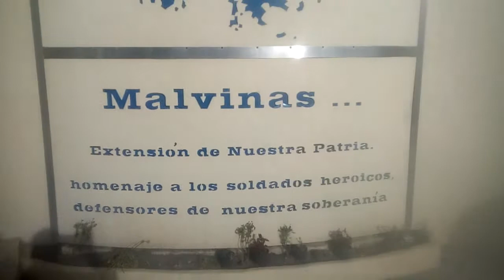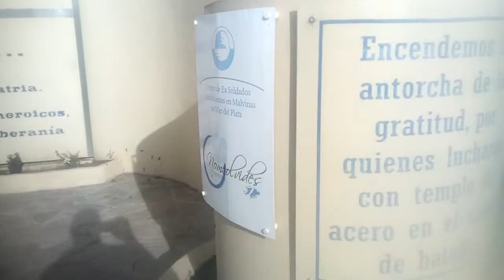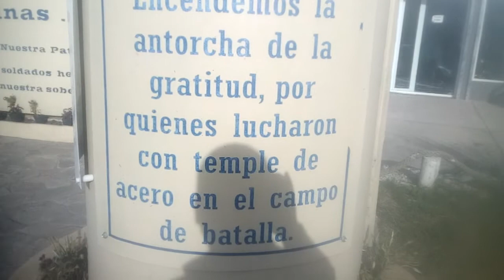monumento a los caídos en la guerra de malvinas 🇦🇷🇦🇷🇦🇷🇦🇷🇦🇷